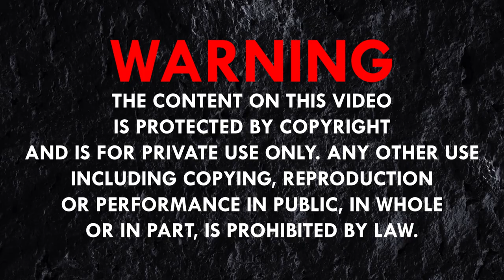जरा चल के वृंदावन तो देखो (श्री सहस्त्रबाहु दास)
H.G Sahastra Bahu Dass and and his two son (Gourang  & Nitai) are undoubtedly one of the finest modern kirtan and bhajan singer in the world today. H.G Sahastra Bahu Dass, along with his two son (Gourang & Nitai), are from vrindavan, India. Together, their beautiful harmonies and soul-enlightening musical compositions, make them favorites with devotees around the world. H.G Sahastra Bahu Dass had many offers in his young age to pursue the path of mainstream music, singing Hindi songs, but he turned them down, including the lucrative record deals, to sing kirtan & Bhajan and encourage a krishna bhawanamrit way of life to youth and elders all around the world.

Harre krishna series presents, live streaming bhajan, kirtan, katha from ( )

Let's share bhajan, kirtan and spread krishna prem globally.
bhajan, harinaam kirtan, bhagwat katha are the WIFI to connect with lord krishna. To get connected with these wifi watch bhajan and kirtan videos on our youtube channel

Follow Hare Krishna Series for various programmes of wonderful Kirtan and bhajan group and for all kirtan and bhajan listeners!
We also provide quality live streaming of all religious programmes like  bhajan, satsang.

Sahastra Bahu Dass